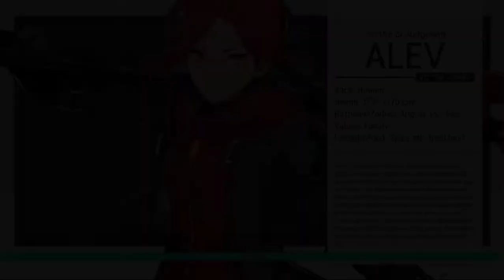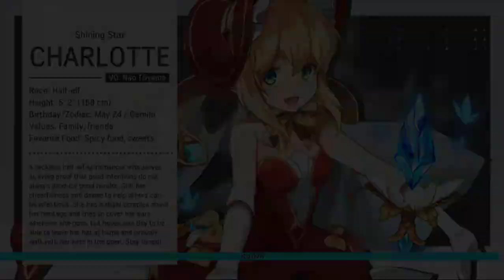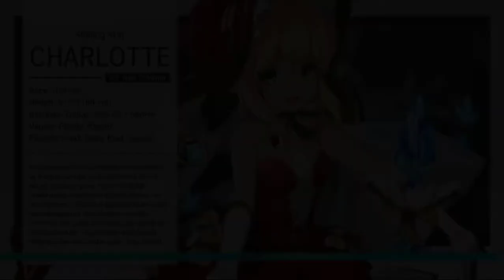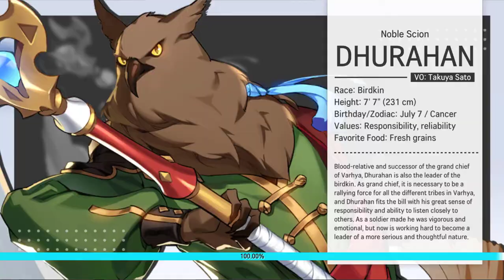Lord Of Heroes-Nibelon Woodlaands Android MMORPG Gameplay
Games can be merely something you enjoy when you're bored or have time to kill, but they can also inspire and influence you in ways that books, TV, online videos, and other media can't.
When I say that, I speak from experience; I became a game developer thanks to the games that inspired me.
The most beloved and highly revered games always find a way to show us something new amidst the familiar, which is exactly what we wanted to do with Lord of Heroes.